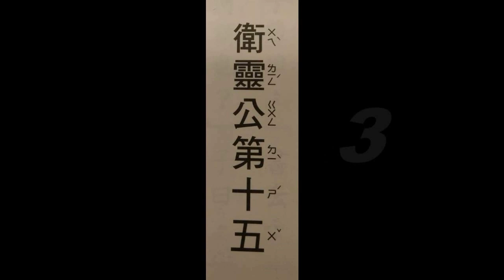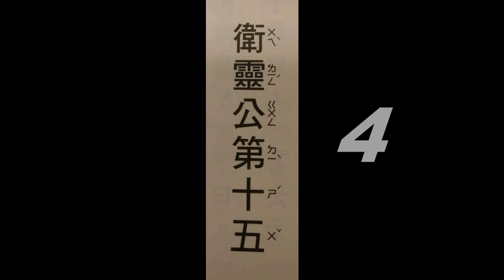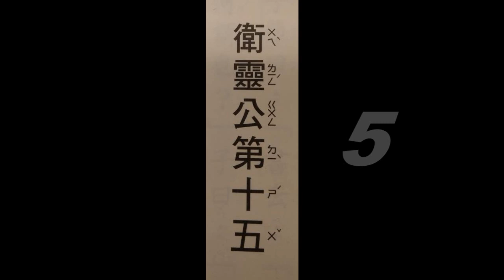經典衛靈公第十五1-5(導讀版))、音樂(Requiem_In_Cello音樂選輯)讀經~適合學齡前幼兒初階速度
音樂讀經~Requiem_In_Cello音樂選輯。